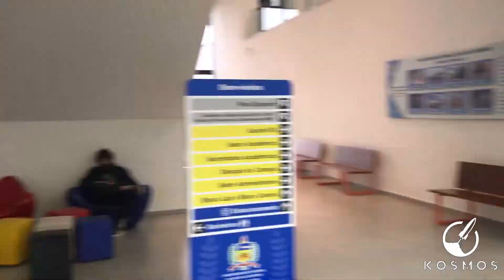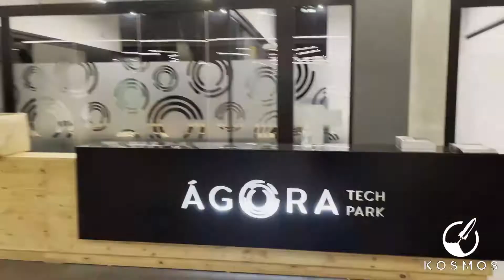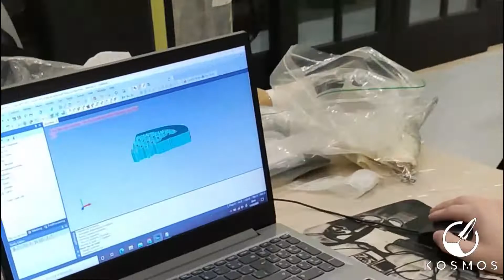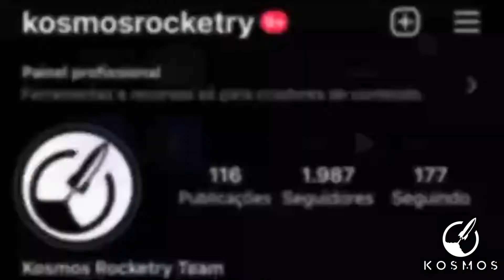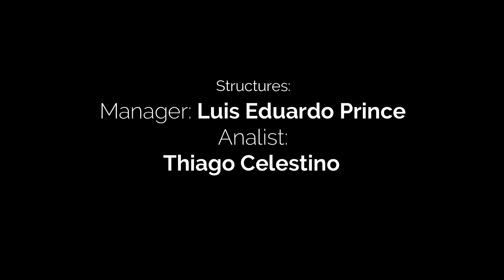Federal University of Santa Catarina - Kosmos - Team 125 - IREC 2022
This is a team summary video for the 2022 Spaceport America Cup and 15th IREC. All teams were asked to put a short video together before the event. These videos may be used during the event, including out livestream, and most will be hosted on the ESRA YouTube Channel.